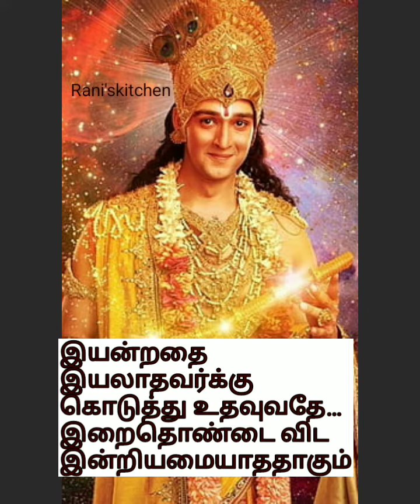பகவான் கிருஷ்ணன் அருளிய வாழ்க்கை தத்துவங்கள் / Lord Krishna Life Motivation / Tamil